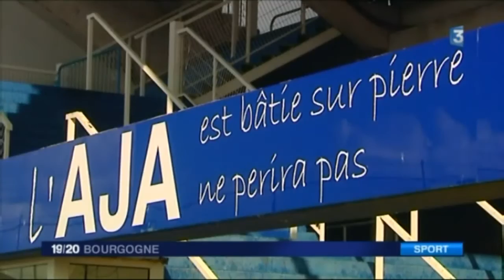Portrait de Lionel MATHIS (RETOUR A L'AJ AUXERRE)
Reportage : Sébastien Kerroux et Claude Heudes. France 3 Bourgogne. Juillet 2016